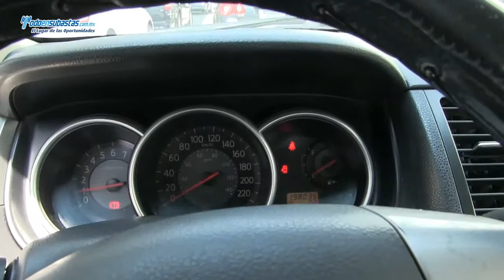Nissan / Tiida Sedán Custom A/A CD / 2008